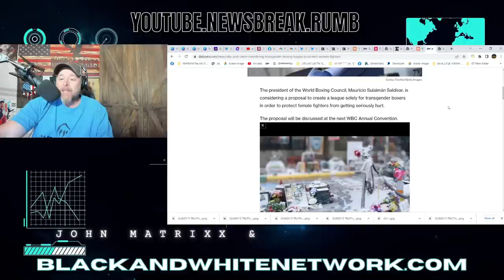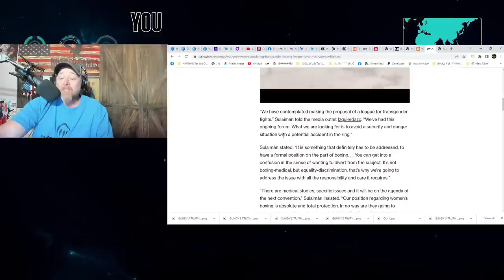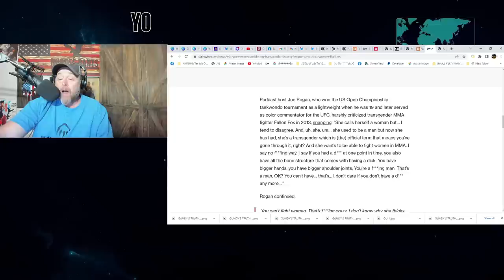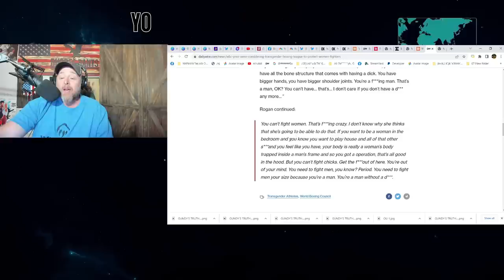WBC BANS Transgenders from Boxing Women! WOKE SPORTS Takes A LOSS!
WBC BANS Transgenders from Boxing Women! WOKE SPORTS Takes A LOSS! Lia Thomas in Swimming has brought the issue into the limelight on the damage to women's sports.